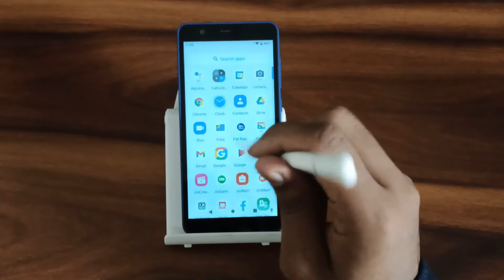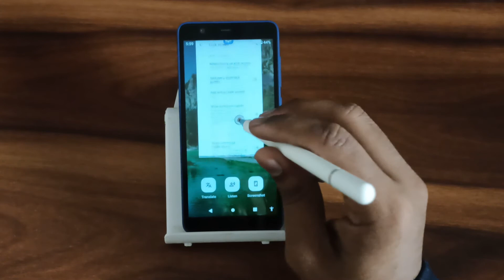How to hide lock screen notification In jio phone next, lock screen notification hide kaise karen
How to hide lock screen notification In jio phone next
lock screen notification hide kaise karen
iphone lock screen notification hide
lock screen hide notification bar
lock screen notification hide
how to hide lock screen notifications on iphone
how to disable hidden lock screen notifications on android
how to hide notifications on lock screen samsung